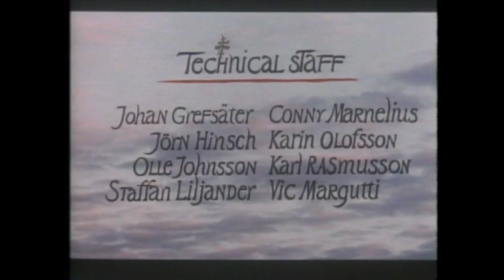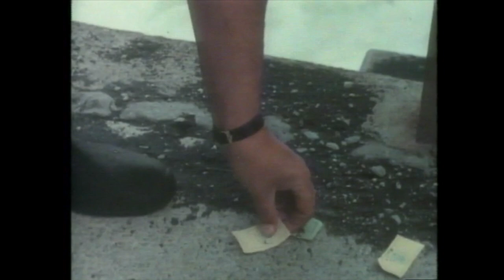Dunderklumpen! (1974) | Full Movie | Beppe Wolger, Jens Wolgers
On an evening in northern Sweden, during one night when the sun partially sets only one way, the animated character Dunderklumpen comes from the woods to seek some friends to keep him company. In the Wolgers family home he finds toys belonging to a girl named Camilla and a boy named Jens, and brings them to life, whisking them away to the woods where he lives. This adorable and amusing crew includes a little scaredy-cat lion named Lionel, the demanding doll, the cute harmonica-playing bear Pellegnillot, and the ridiculous Dummy the bunny. Jens, Camilla's brother, sees the kidnapping after hearing the toys' cries for help and follow Dunderklumpen, who is not so quick to surrender his new-found company. This fun filled animated/live action movie is for everyone in the family.

Directed by Per Åhlin
Starring Beppe Wolger, Jens Wolgers